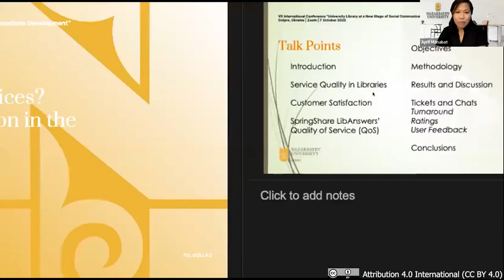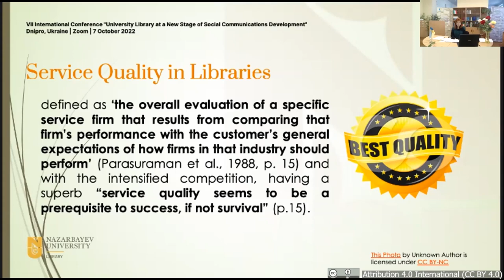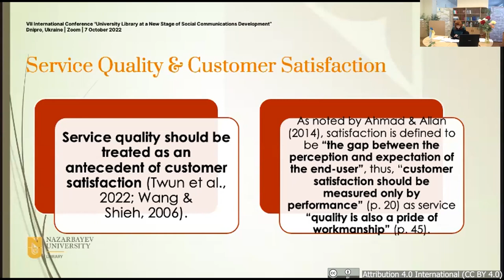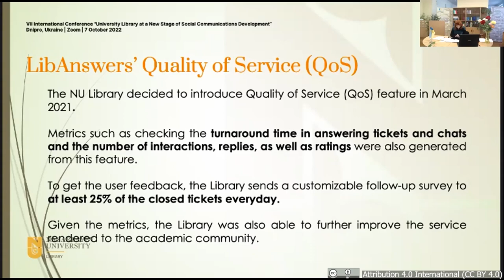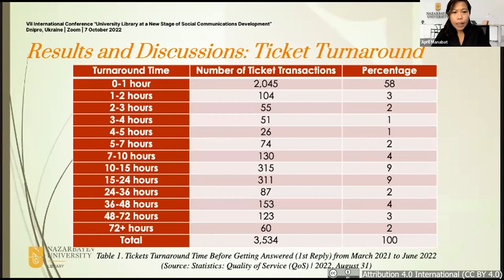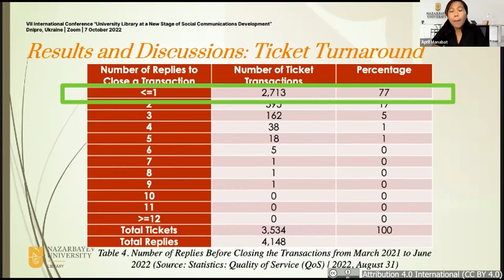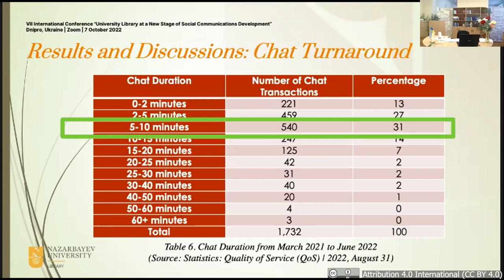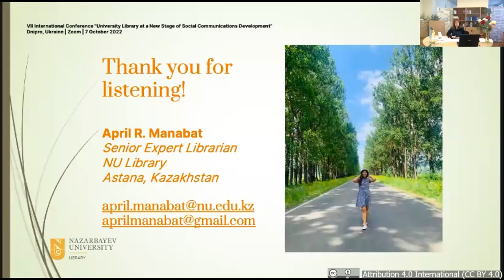UniLibNSD-2022 April R. Manabat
ЯК ВАМ НАШІ БІБЛІОТЕЧНІ ЕЛЕКТРОННІ СЕРВІСИ? ВИМІРЮВАННЯ ЗАДОВОЛЕНОСТІ КОРИСТУВАЧІВ У ВІРТУАЛЬНОМУ СЕРЕДОВИЩІ
Дане дослідження має на меті визначити задоволеність користувачів бібліотеки віртуальним сервісом Бібліотеки Назарбаєв Університету протягом весняного семестру 2021 – весняного семестру 2022 року.
Дослідження описує, наскільки користувачі задоволені віртуальним бібліотечним сервісом Бібліотеки Назарбаєв Університету, згідно з їхніми відгуками та загальним досвідом роботи з сервісом. Крім того, дослідження показало, що бібліотека вважає всі віртуальні транзакції невідкладними і ставить задоволення своїх користувачів на перше місце на основі метрик.